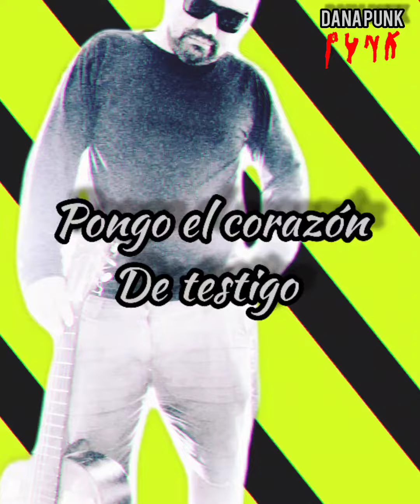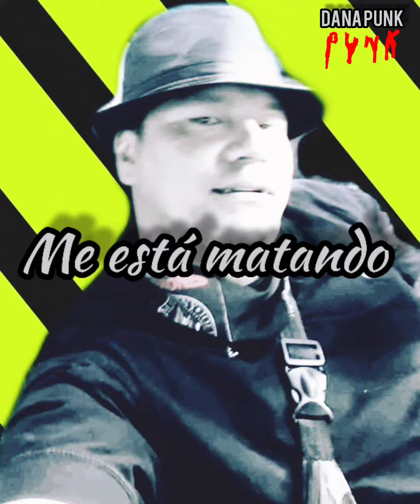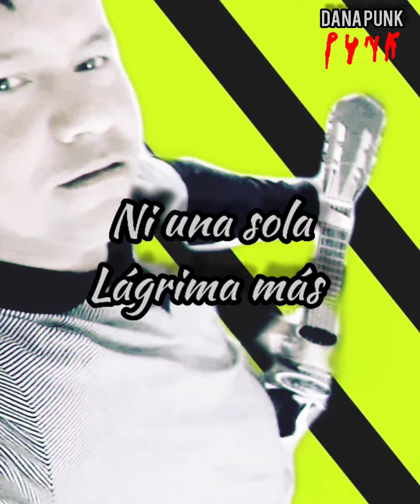Demian Destino - Luna Fría